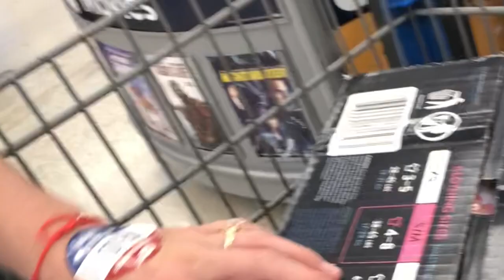👨‍👩‍👧‍👧 Nos fuimos de aventura+enseñamos las mascotas 🐰🐰 de las niñas.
nos fuimos los 4 juntos a disfrutar de un parque al natural, donde pasamos buenos momentos en familia, mamá se cayo, nos reímos mucho y montamos patines.le compramos una laptop a la niña grande para sus estudios y les enseñamos nuestras mascotas, bueno 2 de ellas, tenemos 3 mas que si se les apetece verlas,dejen los comentarios. gracias por vernos,suscribanse al canal y denle like para apoyarnos!!!